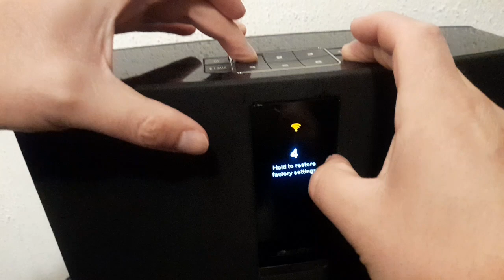Restablecer de fabrica Bose SoundTouch 20